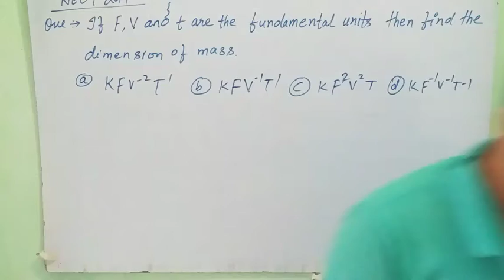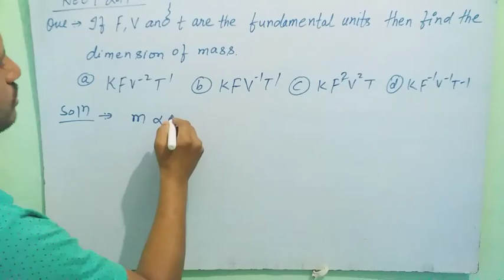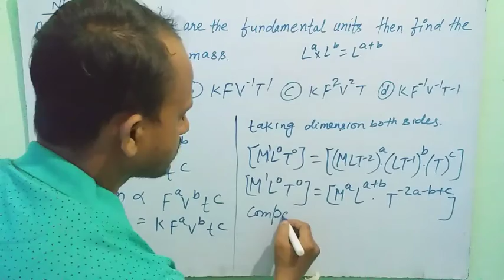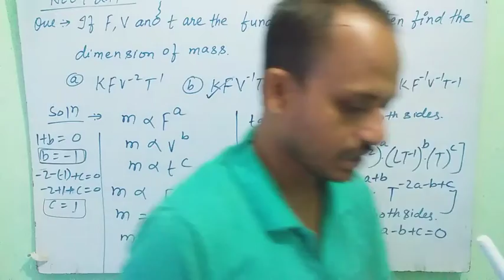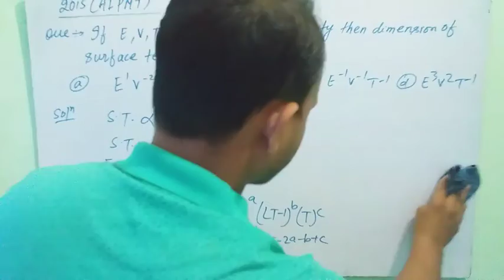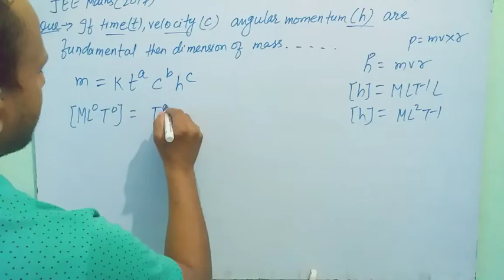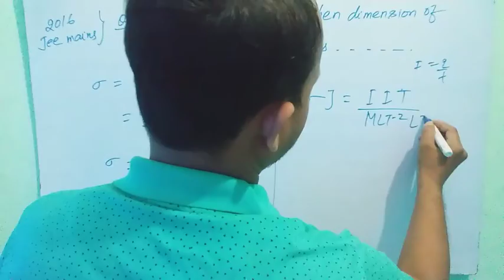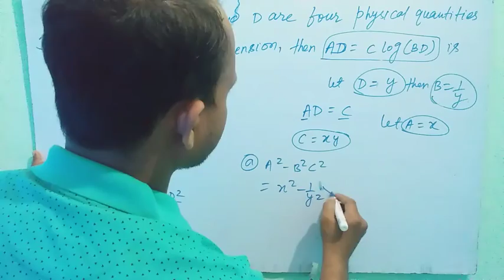NEET/JEE 2014-2017 Solutions || Dimension || Class11 Physics || Chap 02|| part 07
In this video we will solve questions those asked in NEET/JEE  from 2014 to 2017